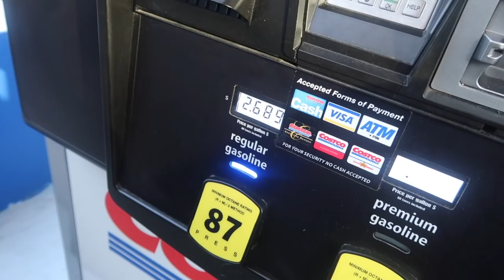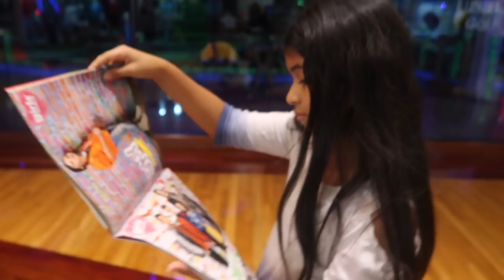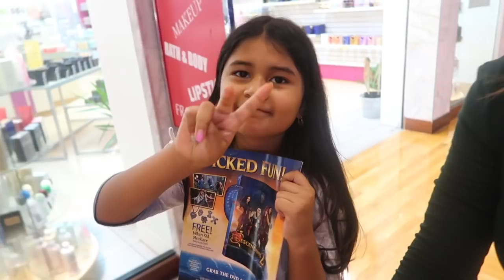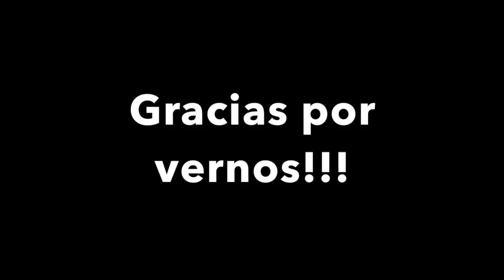VLOG#393 ME GANO DINERO HACIENDO LO QUE ME GUSTA😃ACOMPÁÑENME A TTABAJAR😃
PÁGINA OFICIAL DE FACEBOOK
MARYROU OVIEDO MAKEUP